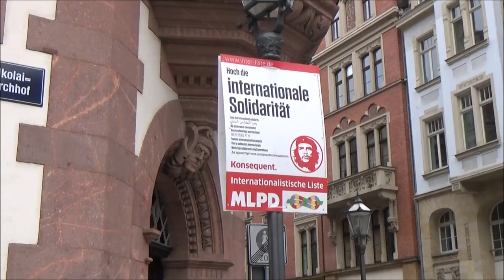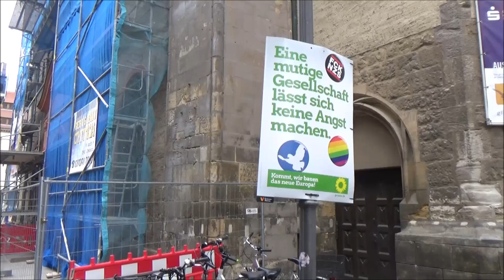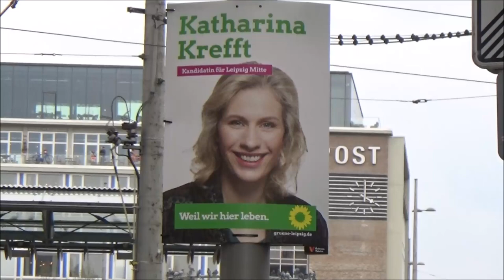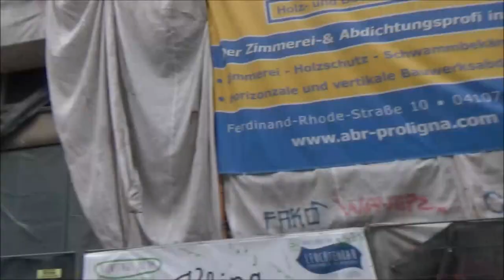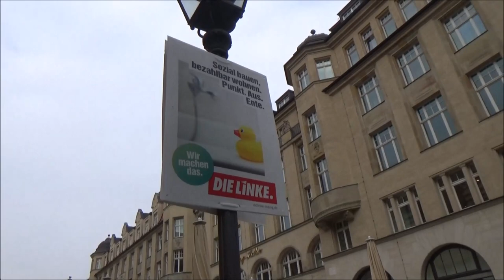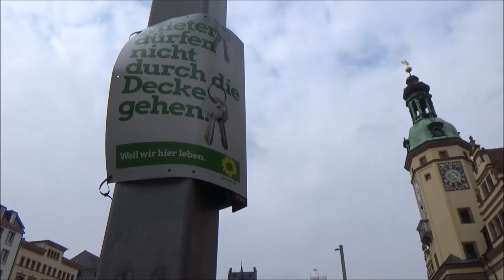Wahlplakate gucken in Leipzig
Wahlplakate gucken im Leipziger Zentrum - Vergleiche von Wahlwerbung

Ich war am Samstag, den 13.04. mal nicht auf den Demonstrationen gegen Artikel 13. In Leipzig fand dieses Wochenende keine Demo statt. Heute daher, ein kleiner Rundgang durch das Leipziger Zentrum auf Ausschau nach Wahlwerbung in der Stadt.